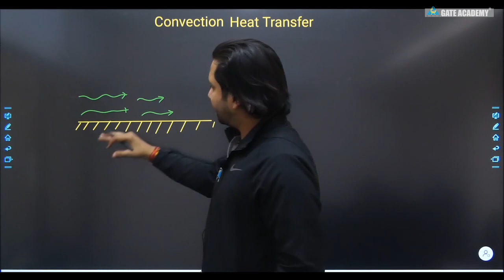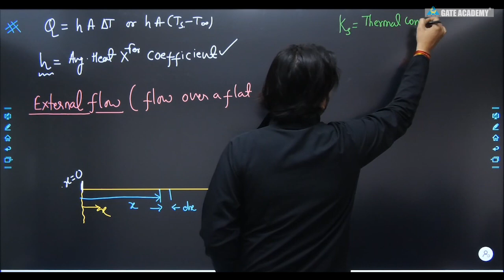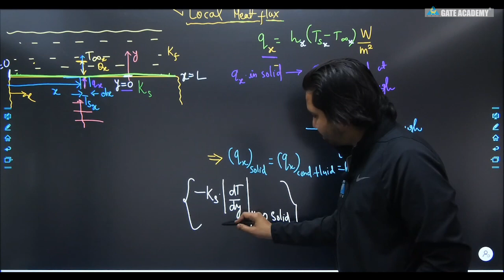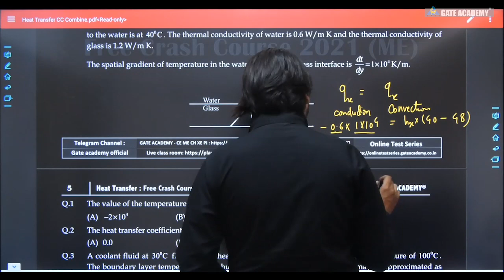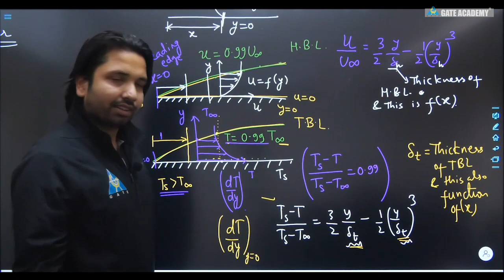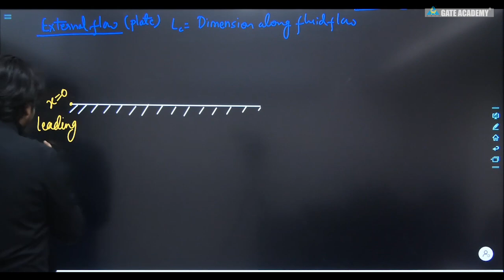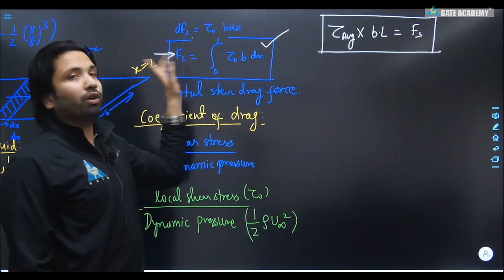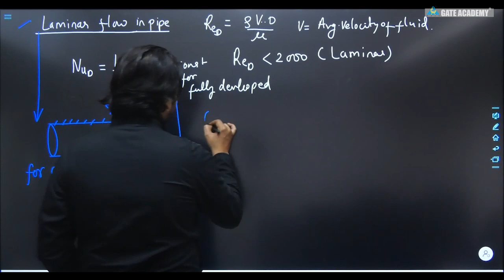Lecture #07 | Convection Heat Transfer (Part-1) | ME | Free Crash Course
Dear Learner, get Ready with GATE-Ready Combat!
📅 Date: September 24th 🕚 Time: 11:00 AM ⏳ Duration: 45 Minutes
🏆 1000 Top Rankers Will Have Their GATE 2024 Exam Registration Fees Refunded by Unacademy and a chance to win exciting prizes and scholarships 🏆 Register Now and Secure Your Future!

3. Instagram: gate__academy
4. Twitter: gate_academy
5. LinkedIn: Gate Academy